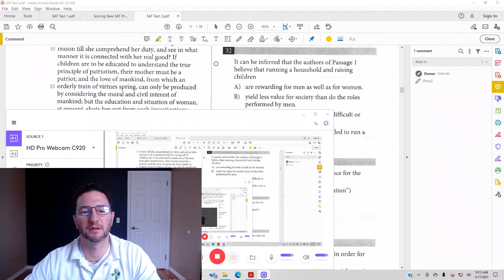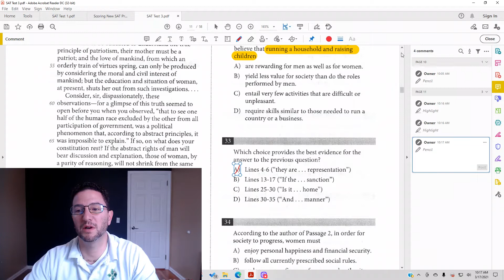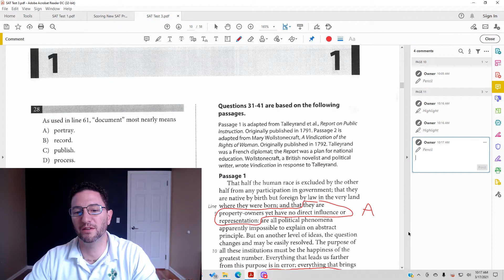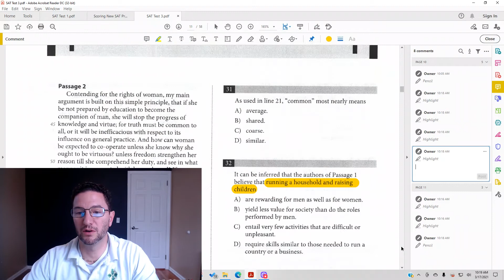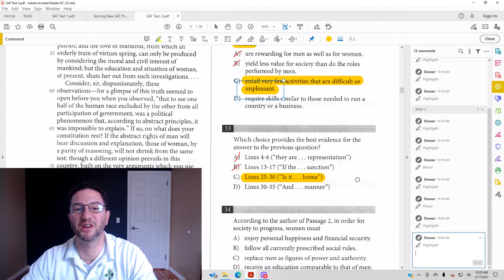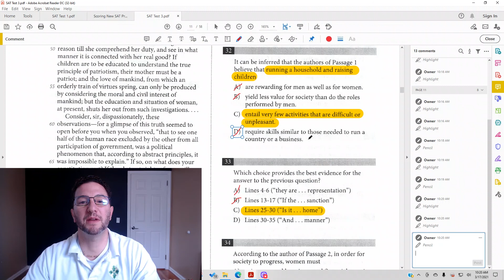SAT Reading, Test 3, Section 1, Number 32 33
Running a household and raising children is easy, paired questions